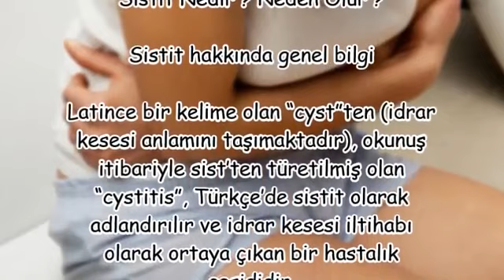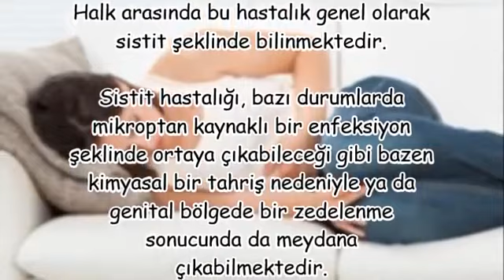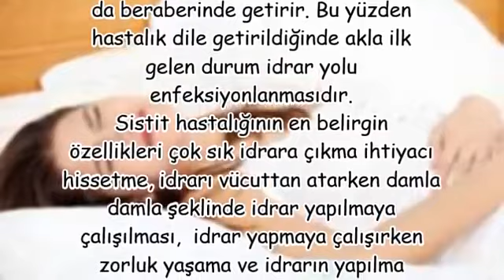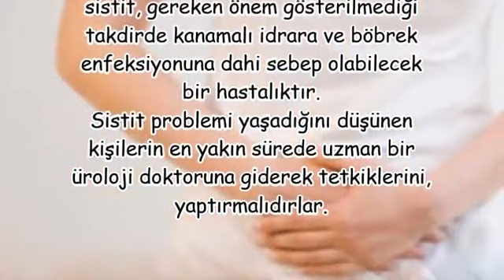Sistit Nedir Neden Olur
sistit tedavisi,
sistit ilaçları,
erkeklerde sistit,
balayı sistiti,
sistit bulaşıcı mı,
sistit için antibiyotik,
sistit nasıl geçer kadın,